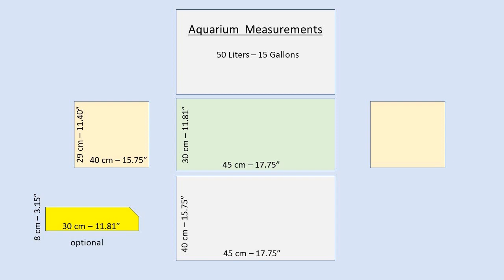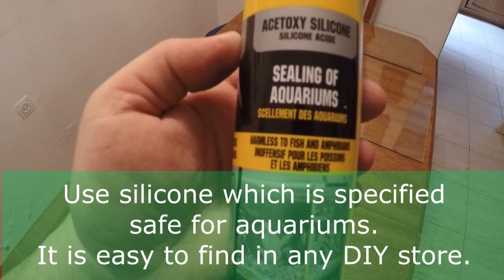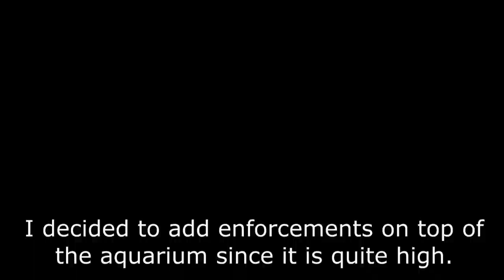How to Build a Nano Aquarium. DIY FishTank. Freshwater, Easy, Cheap.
Part 1 of the aquarium series
where I will build and aquarium at home from scratch,
and add lighting, plants, hardscape, heater, filter, fish, maybe shrimps, we'll see.
Building an aquarium, Fish tank, especially a nano aquarium, is something anyone with reasonable DIY skills can do at home by himself, DIY stile.
Here I show you exactly how I built a Nano Fish Tank , 15 Gallon, great for beginner aquarium hobby.
The Whole thing cost about 25$ and it was a lot of fun to do.
I also built lights, put a filter, heater, natural substrate of planting soil and gravel, and then added plants and fish after the aquarium had cycled.
Everything is in the series.

Follow me and learn how to build an aquarium at home by yourself.

There are some good links to proper tools you can use here.

Silicone for aquariums
Silicone gun